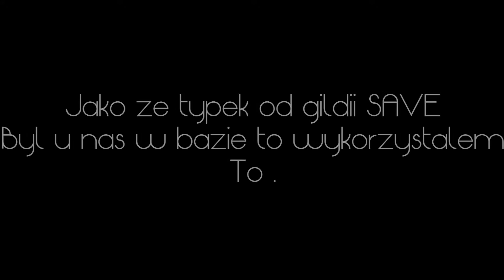mchc.pl BIT | Klepa z SAVE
►►►► Rozwiń opis! ◄◄◄◄

Spodobał ci się film? Nie zapomnij go ocenić to motywuje ;)

Category
Gaming